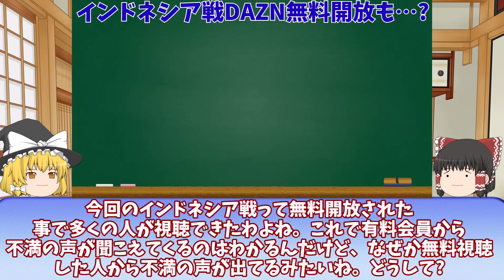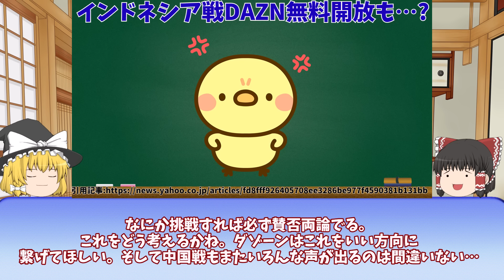【アジア最終予選】サッカー日本代表対インドネシア戦に続き中国戦もヤバイ!?DAZN無料開放の落とし穴とは…【ゆっくりサッカー解説】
目次
00:00 冒頭

出典：東方紅魔郷　～ the Embodiment of Scarlet Devil.
作曲：ZUN(上海アリス幻樂団)
編曲：えもん(アレンジ作成者様)↓